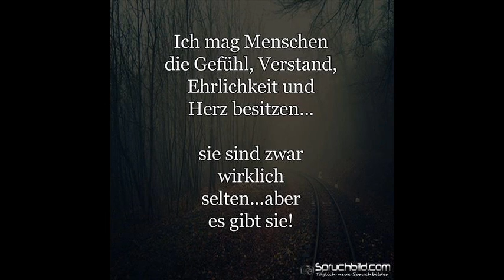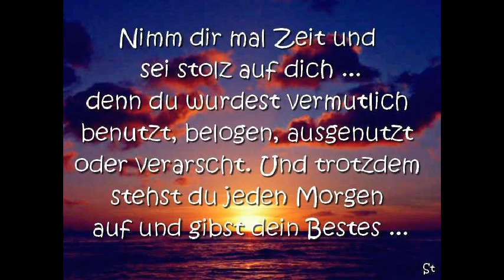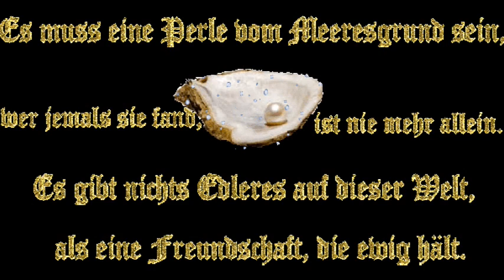Für die besde Freundschaft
Freunschaft